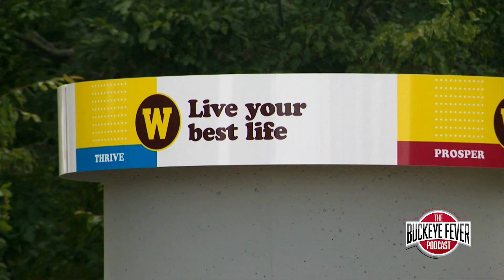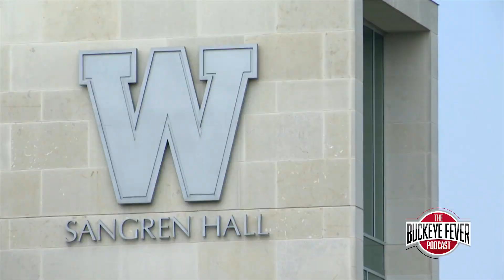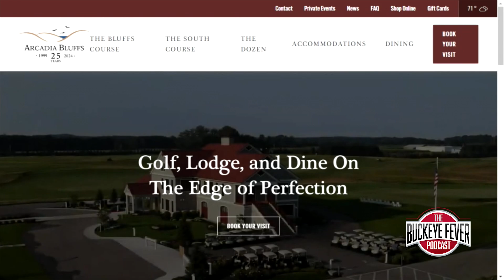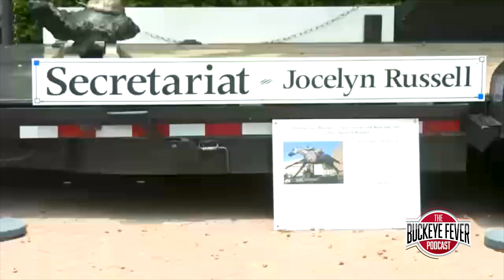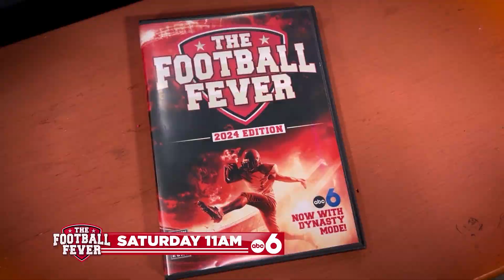Jeremiah Smith puts OSU WR greats on notice and some good things that come from ... Michigan?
Dave Holmes says that with his freshman debut, Jeremiah Smith has put OSU receiving greats on notice. Plus Beanie Wells of all people shares a few good observations about the state of Michigan.